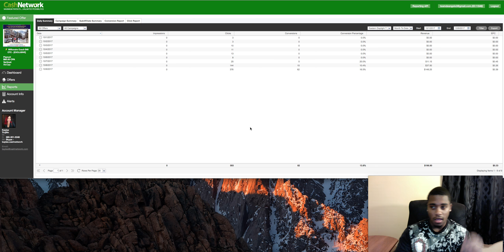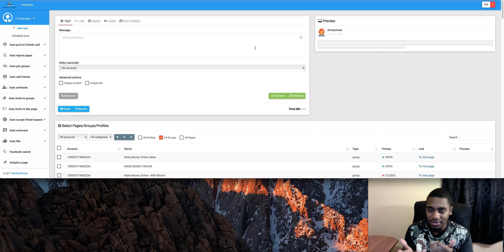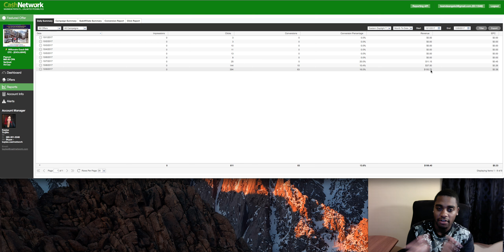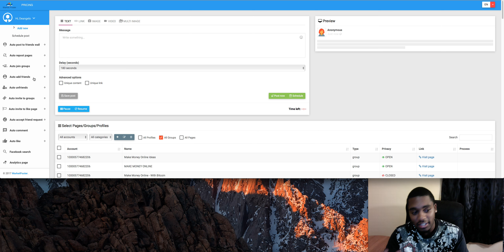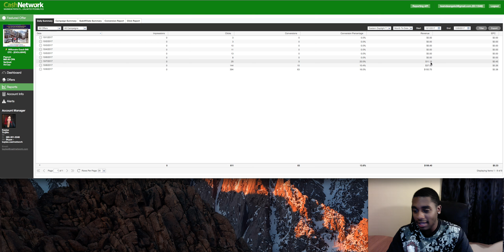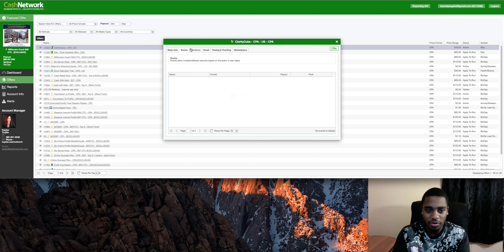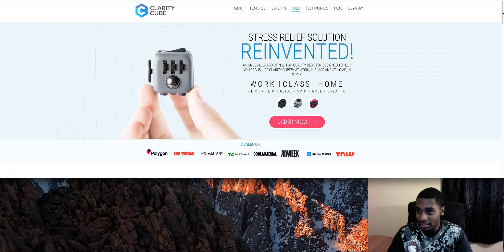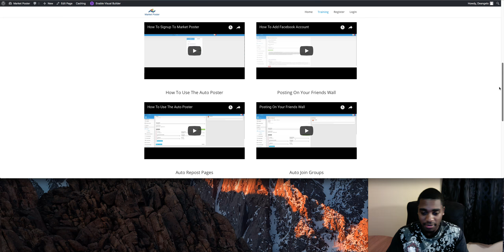Team DeAngelo- $150 In One Day With Facebook Auto Poster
Xbox one: TeamDeAngelo
PS4: Tsk-skullking